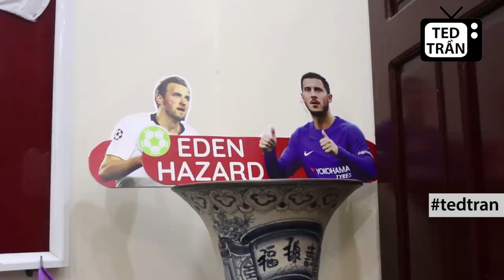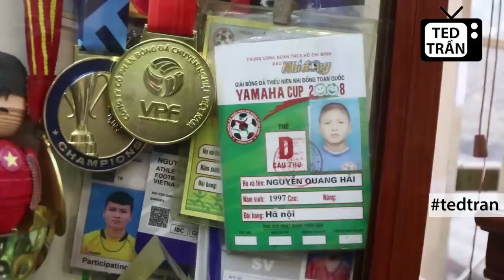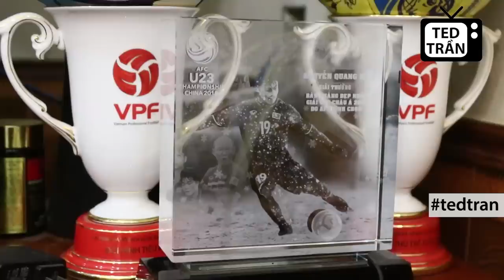Đến thăm nhà Quang Hải và bất ngờ với sự hiếu khách của gia đình nhà Hải "con"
Thực sự rất vui và bất ngờ vì gia đình nhà Quang Hải vô cùng hiếu khách. Chúng tôi đến thăm nhà Quang Hải và bất ngờ gặp khá đông người hâm mộ đến nhà Quang Hải gây ồn ào, tuy nhiên gia đình Quang Hải mời hẳn họ vào nhà và chụp ảnh lưu niệm sau đó mời họ uống bia.